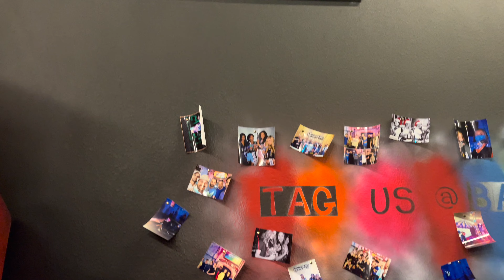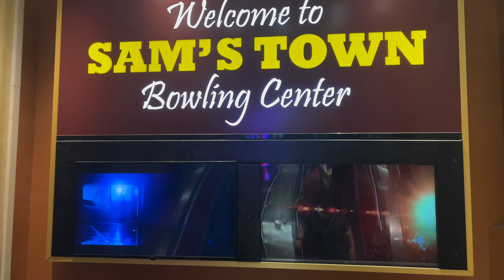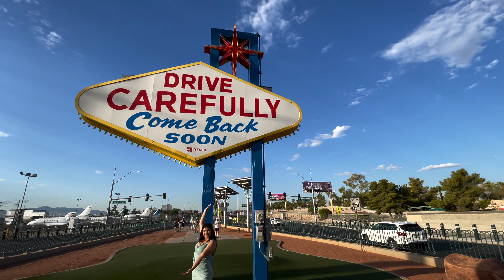The Ultimate Vegas Trip for Under $50 2024 | Fun Sizer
Family Friendly Activities To Do In Las Vegas off the Las Vegas Strip

- A Day In The Life As A Las Vegas Local 2022 | What Do Teens Under 21 Do In Vegas?